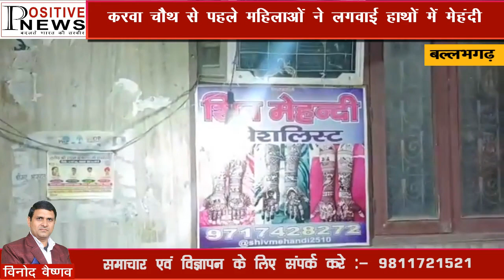करवा चौथ से पहले महिलाओं ने लगवाई हाथों में मेहंदी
करवा चौथ से पहले महिलाओं ने लगवाई हाथों में मेहंदी दिखाता हूं मैं l आपको Ballabgarh बाजार में महिलाएं किस कदर मेहंदी अपने हाथों पर लगाती हुई और लगभग एक हाथ में ढाई सौ रुपए से लेकर के ₹500 तक का चार्ज है